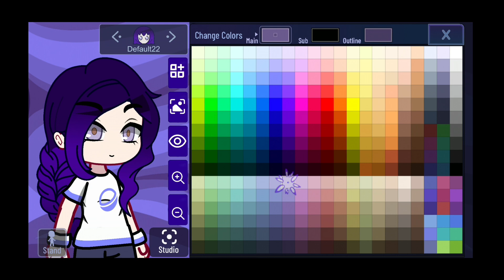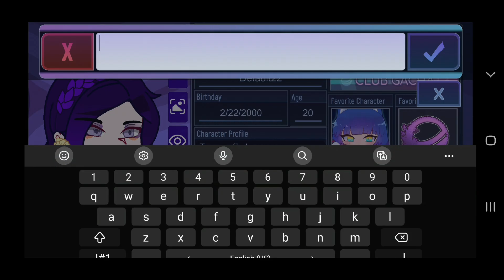||Female Giyuu||MY AU||mean Hashiras AU||demon AU||kny||Female Giyuu||Sanegiyuu||hate?idc||enjoy ○v○